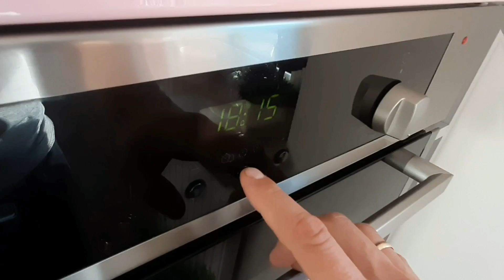Kurczak z piekarnika z dodatkami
Dzień dobry w ten piękny niedzielny dzień!

Tym razem coś prostego. Szybki w przygotowaniu obiad i do tego mega smaczny! 🙂 Tak przyrządzony kurczak z piekarnika jest gwarancją zadowolonego podniebienia.

PRZEPIS na 1 kurę

- cała kura
- kawałek masła
- papryczka chili
- 3 ząbki czosnku
- natka pietruszki
- świeży koperek
- rozmaryn

Marynata

1. przyprawy: sól, pieprz, słodka papryka, suszony imbir, curry, czosnek granulowany
2. oliwa z oliwek
3. sok z połowy cytryny

Dodatki

- cukinia
- pieczarki
- słodka papryka

WYKONANIE

Kurę pieczemy w całości, więc należy opróżnić ją z wnętrzności i związać nogi. Po przygotowaniu marynaty (przez połączenie wszystkich składników) smarujemy nią całego kurczaka. Następnie do wewnątrz wkładamy masło, czosnek, koperek, natkę pietruszki, papryczkę chili i rozmaryn. Tak przygotowane mięso można odstawić na kilka godzin.

Pieczemy w naczyniu żaroodpornym bez przykrycia w 190°C, góra-dół, z termoobiegiem przez 40-45 min. Po tym czasie kurczaka wyjmujemy z piekarnika. Przekładamy go na drugą stronę, dodajemy cukinię, pieczarki, paprykę i pieczemy przez kolejne 45 min. Po upływie tegp czasu można zmniejszyć temperaturę do 160°C i dopiec przez 15-20 min. Podczas całego pieczenia warto od czasu do czasu polewać mięsiwo jego własnym sosem.  Voila!  Smacznego!

SZATA GRAFICZNA (logo i intro): Martina Wyżgoł - gorąco polecam jej kanał ,,Wondertina".